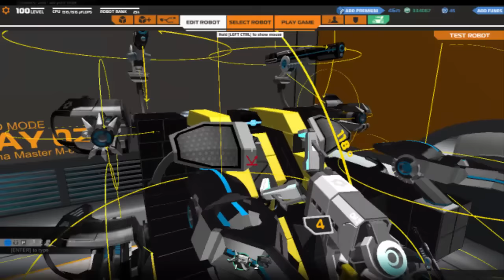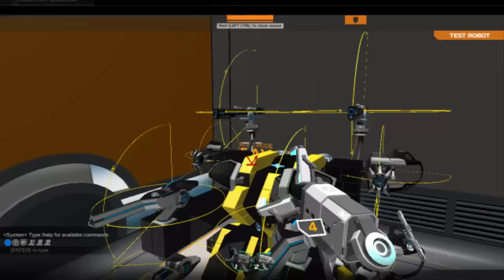Robocraft escudos teleporte e armas secundarias